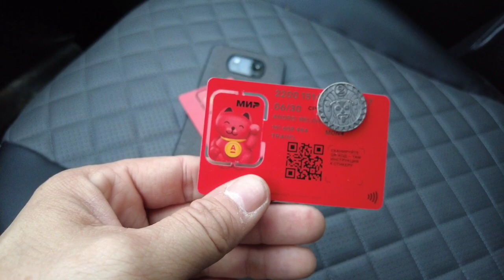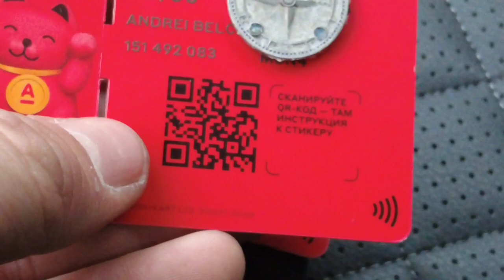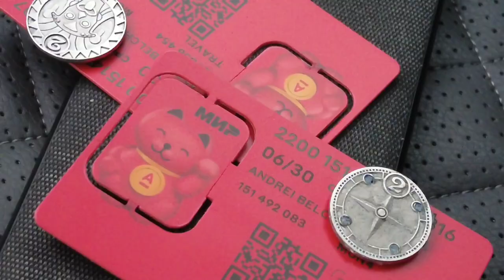Как решить проблему nfc оплаты ?